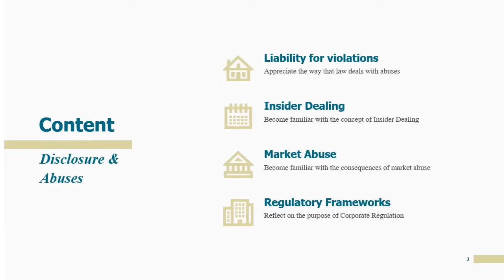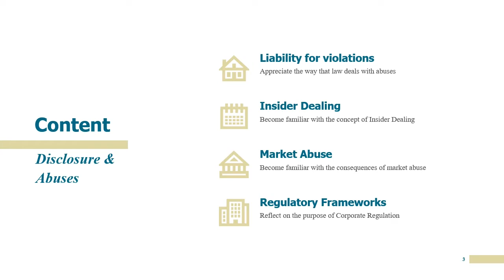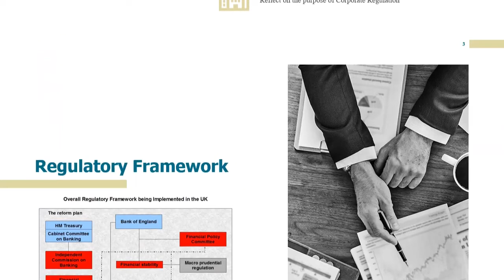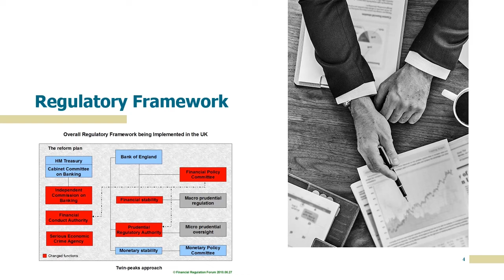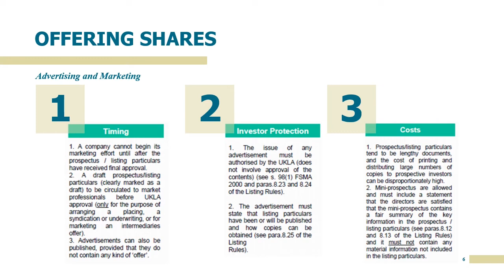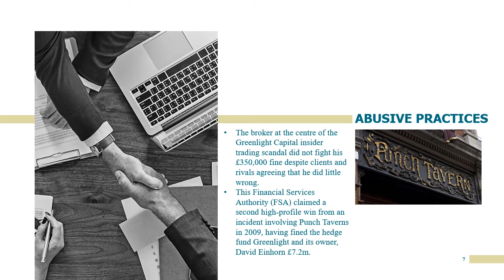Corporate Disclosure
Lecture on Corporate Disclosure. SQE: Business organisations, rules and procedures: Corporate governance and compliance: -company decision-making and meetings: procedural, disclosure and approval requirements -documentary, record-keeping, statutory filing and disclosure requirements.

00:00 introduction
02:02 regulatory framework
07:04 infomation disclosure
11:53 offering shares
23:57 prohibited practices